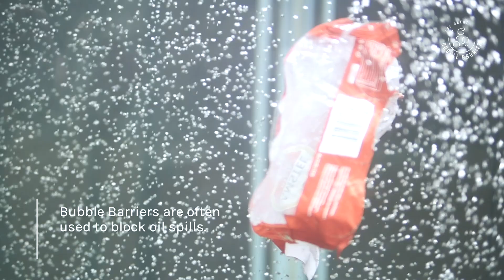The Bubble Barrier: a smart solution to plastic pollution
The Bubble Barrier is created by pumping air through a tube with holes which is placed on the bottom of the river. The rising bubbles result in an upwards current which brings the waste to the surface. At the surface, the water flow is directed sideways and the waste is being stopped from flowing downstream.
By placing a Bubble Barrier diagonally in the waterway, we block plastics from moving downstream and make clever use of the current of the river to direct the waste to the banks. The waste accumulates on the side of the river where it can easily be collected with a catchment system. Fish can pass through the bubbles, underneath the Bubble Tubing or through the fish pass.